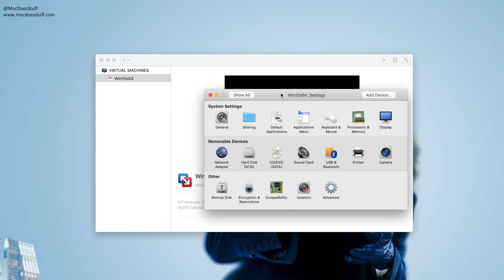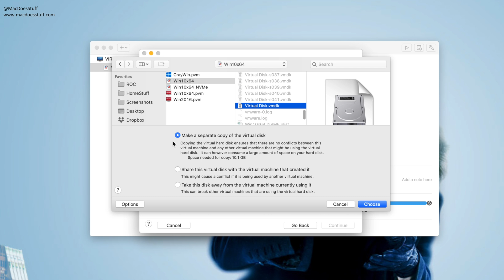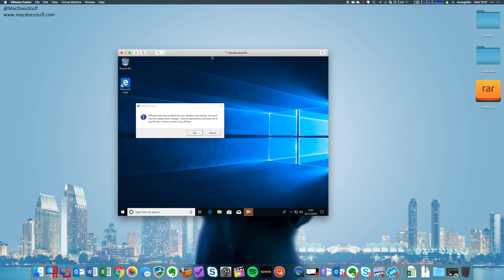Converting a VMWare Fusion Machine to NVMe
After my recent videos on VMWare Fusion 11, I've had a few people ask if there was a simple way to convert a machine from using SATA disks to NVMe. Just changing the disk type to NVMe often results in a non-bootable machine.

There is a process I've been using for this that involves creating a new Virtual Machine from the hard disk of the original one, and changing the hard disk type from there.

In this video not only do I say 'at this point a lot', but I also show you that process. End result is a duplicate of the virtual machine but with an NVMe drive type.

Obviously backup your source machine first just in case.